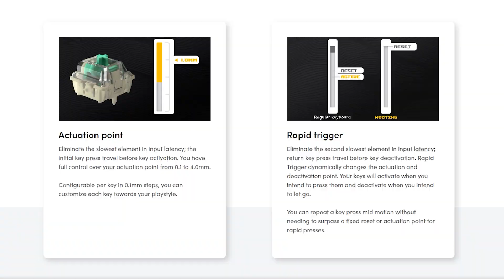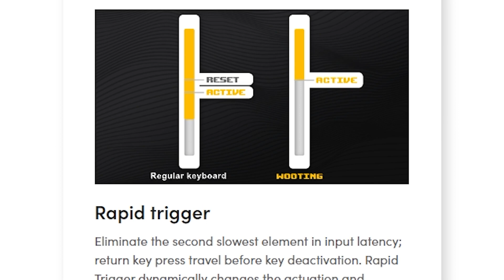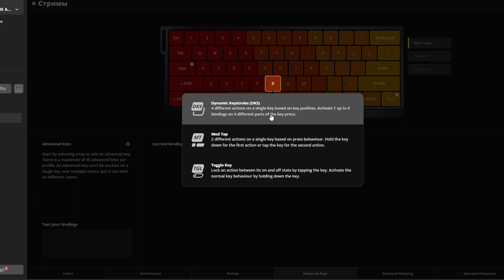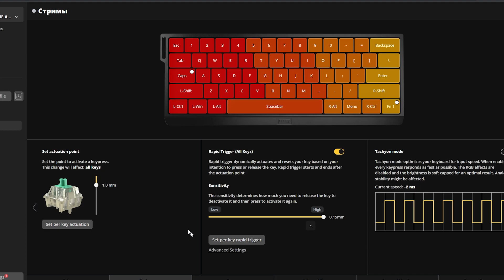Wooting 60HE - Лучшая клавиатура для osu?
В этом ролике вы узнаете почему Wooting 60HE ( вутинг ) это лучшая клавиатура для osu! Узнаете все фишки и приколы с данной клавиатурой (а именно Rapid Trigger) а также стоит ли покупать вутинг или дранкдир.

00:00 Всем привет
00:19 Распакоука
00:33 Саундтест
01:22 Сборка
01:48 Фишки
02:30 Профили
02:58 Софт
03:21 Импрувит ли вутинг в осу?
03:24 Вся суть рапид триггера (правильная техника)
04:21 Стоит ли вутинг своих денег?
04:32 Что купить?
05:00 Спасибо за просмотр